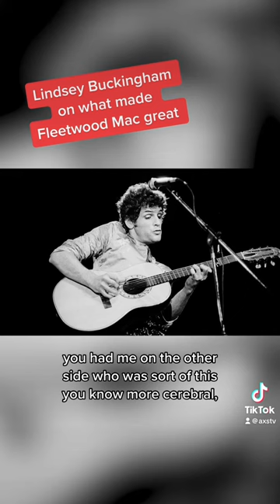Lindsey Buckingham On The Magic of @fleetwoodmac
The famed guitarist talks about what made Fleetwood Mac so great.